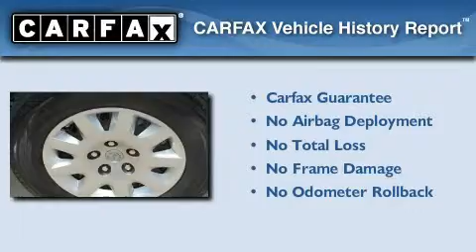Used 2008 Chrysler Town Plano TX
We are proud to present this 2008 Chrysler Town and.

 Year: 2008
 Make: Chrysler
 Model: Town and
 Engine: 3.3L 6 Cyl. Fuel Injected
 Trans.: Automatic
 Exterior: Bright Silver Metallic
 Miles: 32,762

 801 State Hwy 114 East

 Preowned 2008 Chrysler Town and Grapevine TX